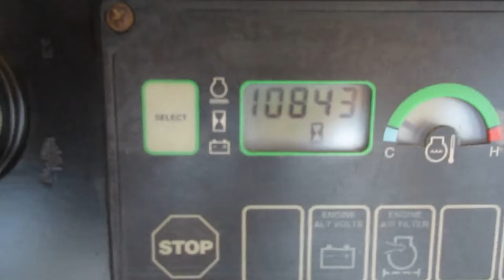1996 DEERE 750C For Sale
Up for sale is a clean One owner  mostly One operator 1996 John Deere 750C Dozer!
This dozer is very Clean and very well maintained It is showing 10842 hours
Don't let the hours hold you back it is nicer then most dozers with half the hours!
Fully Serviced 95 hours ago, 100% new bottom 1500 hours ago! Still very good condition!
Blade has been repined 95 hours ago, Tight!
We did just repaint it back to original JD colors and decals.
We personally used this dozer on a pond project, put about 95 hours on it, It Did not use a drop of oil in that time, Operated perfect!
Machine starts and runs like it should, without any issues. It is straight and clean all over little dents in sheet metal or blade. It has the 6068t turbo 148 hp Deere power plant that has no blowby. T
he Hydro-static  transmission operates and turns like it should.
HARD TO FIND these clean very well maintained dozers!
Blade is 10.6  feet wide with 24 In like new track pads
We just went through this dozer 95 hours ago everything checked out with as it should. Dry and tight!
This dozer is in very good shape over all it needs nothing.
We have the original books and some maintenance  records!  Hard to find with used machines!
This really is a must see to appreciate machine
There are no  leaks, machine is ready to go to work today. machine weights around  lbs 34000
We can ship this anywhere so contact us for a quote. mon-fri 8-4:30 Indiana 7% sales tax applies to all buyers, unless you are tax exempt, or it is shipped out of surrounding state by a third party shipper, not affiliated with you.
This is 100% job sight ready needs nothing
I do have many more pictures available
serial